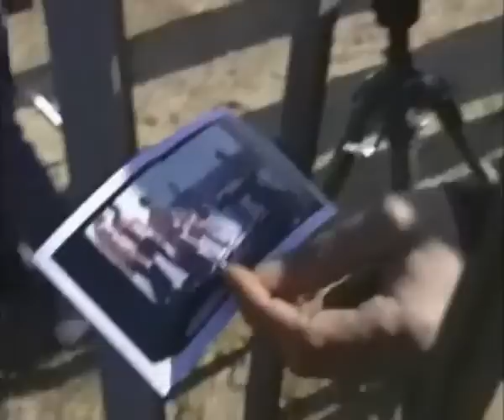Adriana Lima ~ 2006 Backstage Calendar GQ